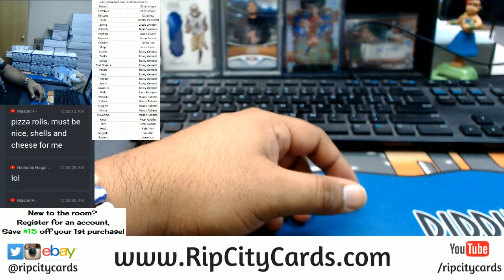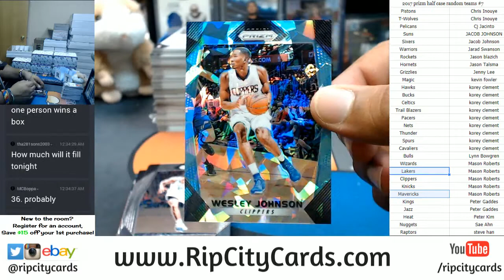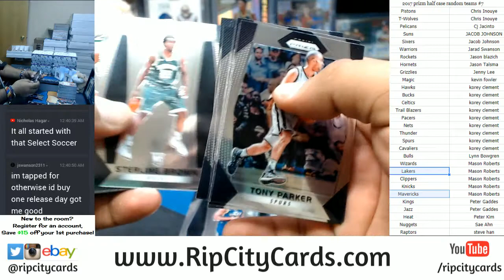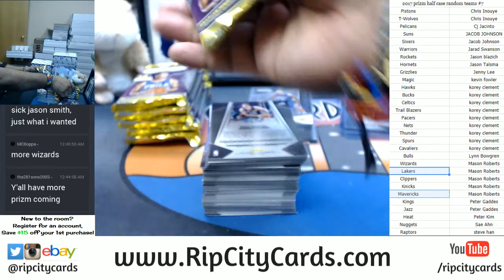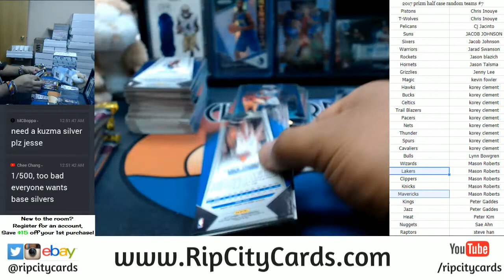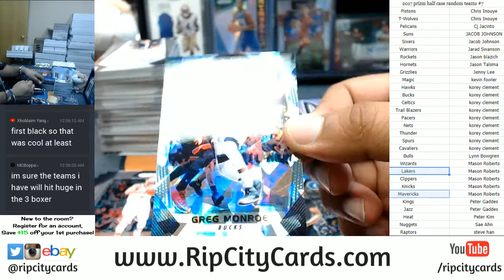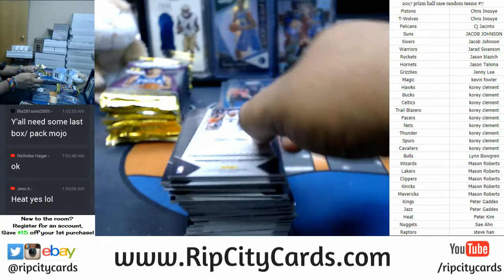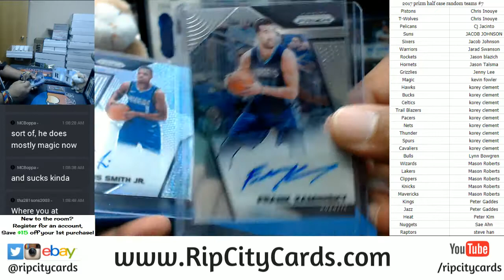2017 Panini Prizm Basketball Half Case Random Teams #7 RCC 12022017